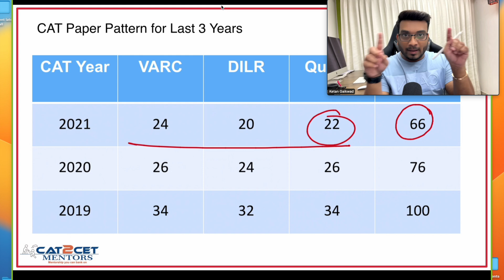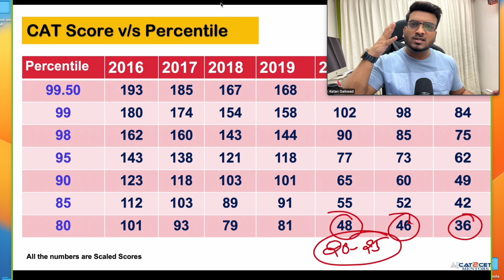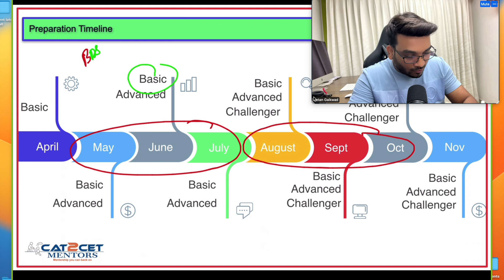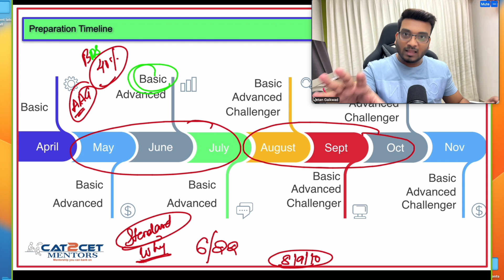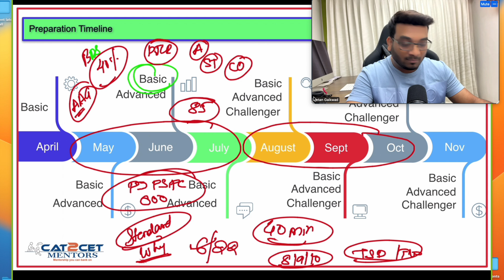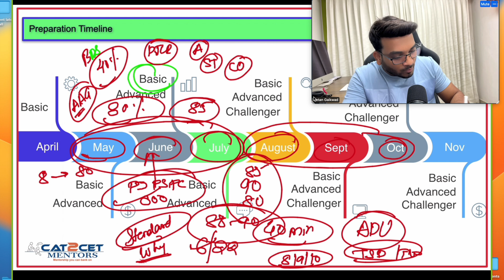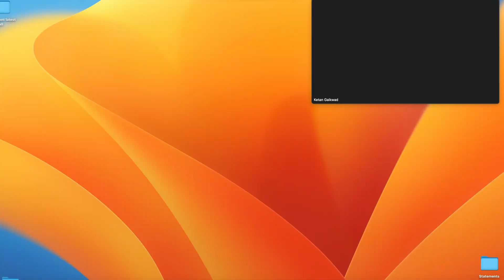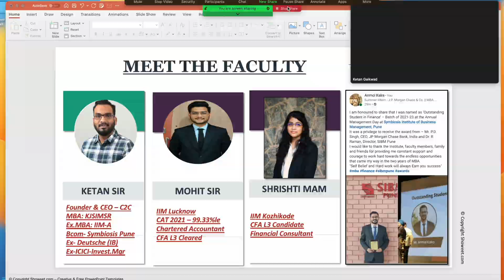Can I Crack IIMs Starting Now? CAT Preparation Strategy from May | Crack CAT in 6 Months | CAT 2023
Are you looking to crack CATs starting now? Do you want to learn a preparation strategy that will help you achieve your target score in 6 months? In this video we will discuss how to Crack CAT Exam in 6 Months, Study Targets to Crack CAT in 6 Months. How many questions for IIMs you need to target to crack IIMs, crack CAT in 6 month. This Video will also help you to understand CAT Score vs Percentile, IIM Cut offs, IIM Cut offs for Category and General Students

In this video, I'm sharing with you my Cat Preparation Strategy from May. This strategy will help you crack CATs in 6 months, and if you put in the effort, you can even achieve a perfect score on the CAT 2023!

So what are you waiting for? Start practicing today and see how much you can improve your studying skills!